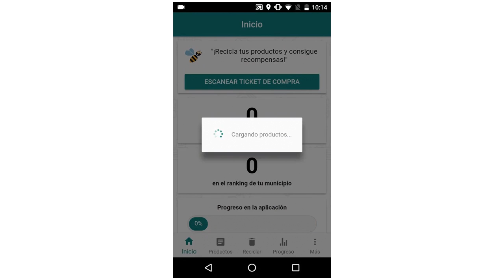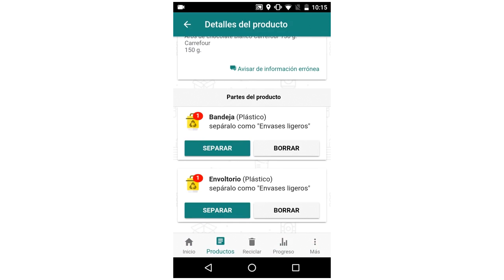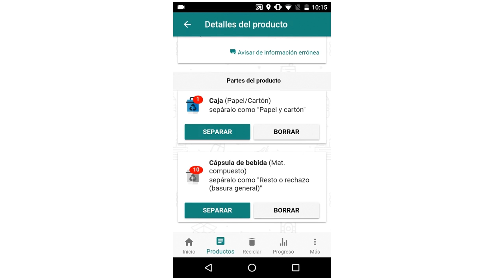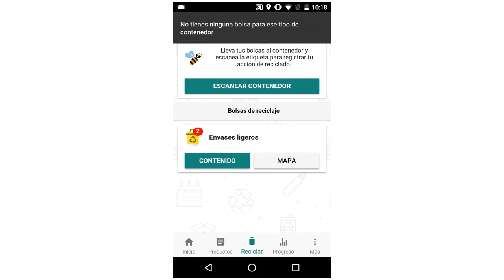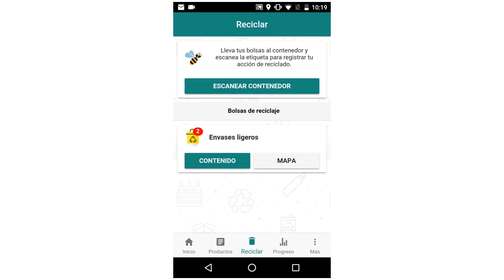¿Sabes si estás reciclando bien tus residuos? (I)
Descubre lo fácil que resulta saber en qué contenedor depositar tus residuos con Recicla Ya y la colaboración de la cadena multinacional de distribución Carrefour. Solo tienes que escanear el código de barras de un comprobante de compra!!